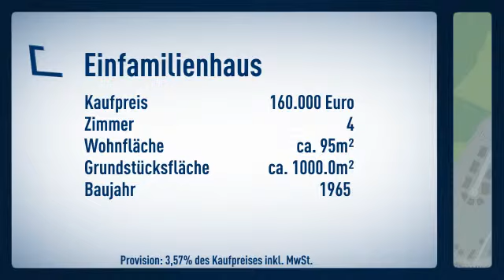Goldanger im alten Friedrichsthal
Einfamilienhaus
Preis: 160.000€
Zimmer: 4
Wohnfläche: ca. 95m²

Thomas Franck

Zum Bahnhof
19055 Schwerin Pfaffenteich